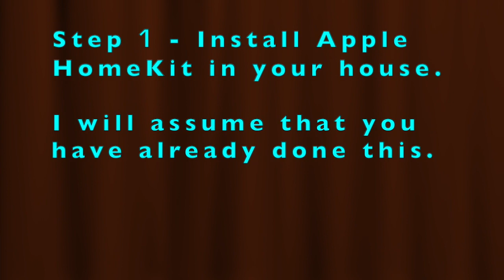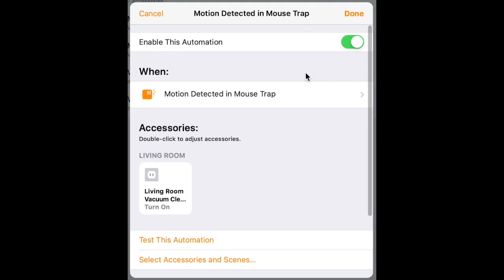HomeKit Mousetrap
This is my HomeKit Mousetrap. I didn't buy anything to make it because the parts already existed in my house. I didn't use any tools to construct anything. Everything just fits together as is. All the mousetrap videos I've ever seen require "constructing" things that are customized for the trap. There is no construction required for this mouse trap. Most mouse traps (I think ALL of them) are made by customizing things like wire, wood, buckets, holes in the ground, springs, levers, cages, string, and so on. In this trap no hardware is customized to make the trap. This may be the first mouse trap in the world that doesn't require any custom parts or tools to make (as a result I probably cannot patent it.) And it's probably the first mouse trap in the world to use a computer (well, HomeKit pulls the trigger, and I think the trigger decision is being made on the HomeKit hub, which can be either a HomePod, an Apple TV, or an iPad) to decide when to trigger the trap mechanism.

A vacuum cleaner isn't the only possible trapping component in this new paradigm for traps. Other electronic devices could be used in place of it. Moreover my first iteration of this trap didn't use a motion detector, it used a camera. But I realized most users wouldn't be able to write software to analyze the camera's image to trigger the trap so I switched to a HomeKit motion sensor since most people would be able to implement a HomeKit automation rule.

The Youtube video channel called Mousetrap Monday by Shawn Woods inspired me to come up with my own trap, specifically his video
I'm interested in coming up with a name for this trap, so if the viewers of this video suggest something I like, I'll probably put that name into this video's title.